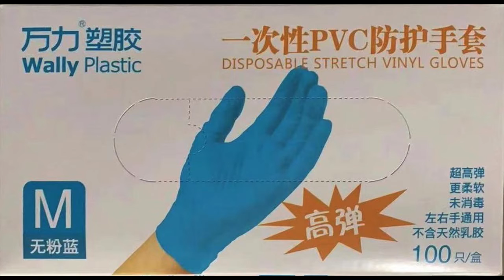NITRILE GLOVE PRODUCTION LINE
CAPACITY 6,000 PCS/HR PACKING LINE INCLUDED